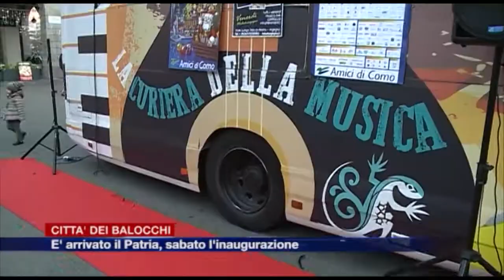Etg - Ecco il Patria alla Città dei Balocchi